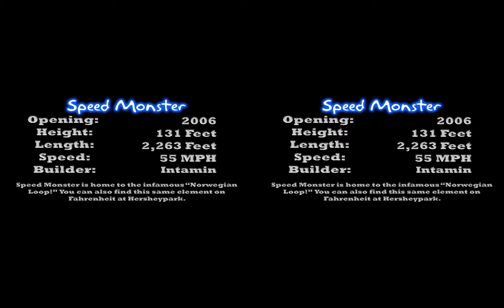22 SpeedMonster 3D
22 SpeedMonster - Roller Coaster 3D Glasses